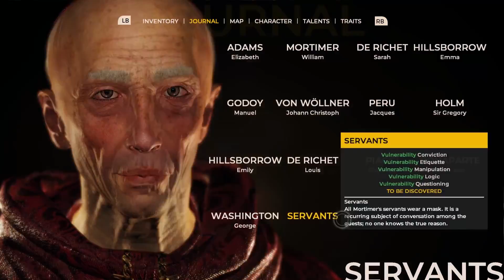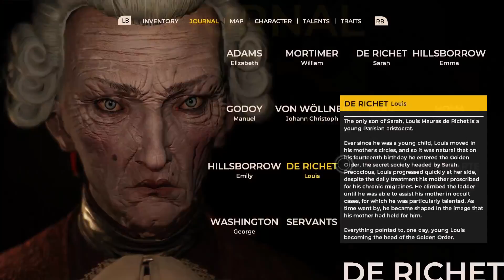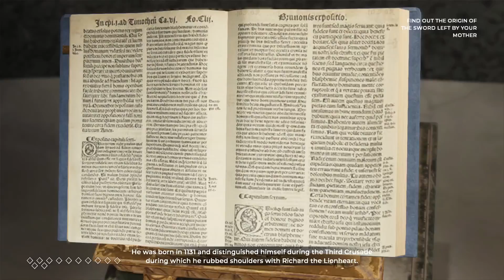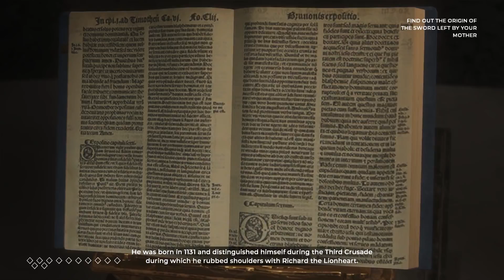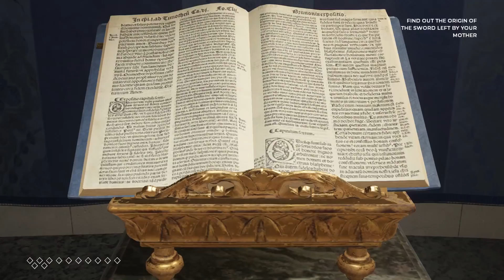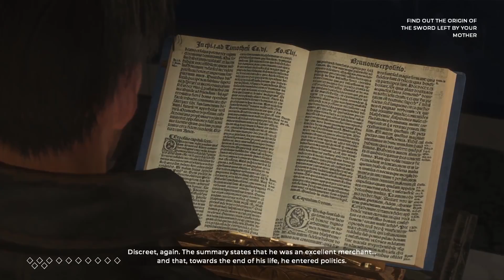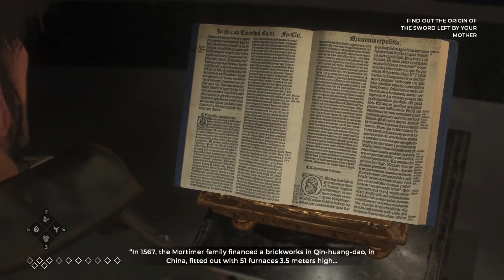Let's Play The Council Episode 2 Part 6 - Beyond the Nightmare [Hide and Seek PC Gameplay]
Let's play The Council Episode 2: Hide and Seek! In part 6 of this blind playthrough of The Council Ep 2, Louis de Richet goes beyond the nightmare.

▬▬▬▬ GAME INFO ▬▬▬▬